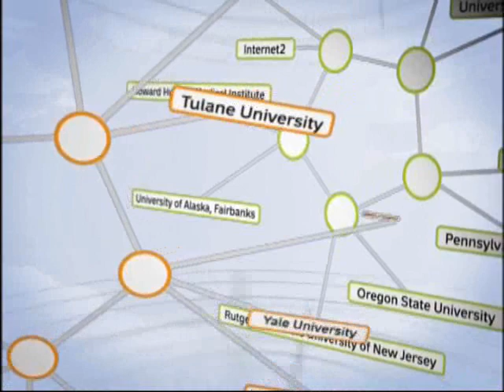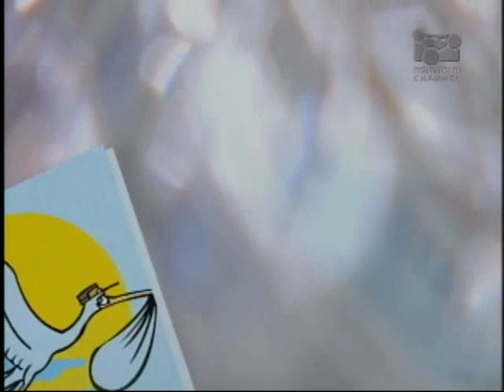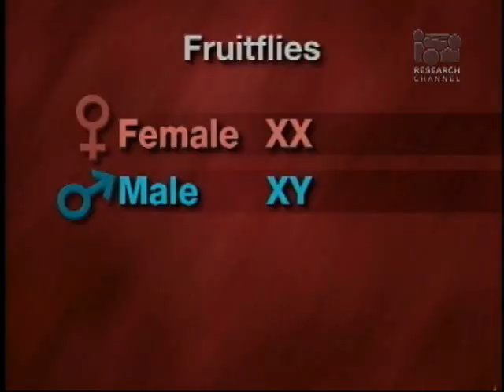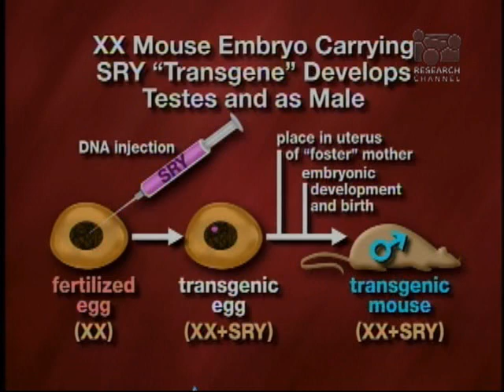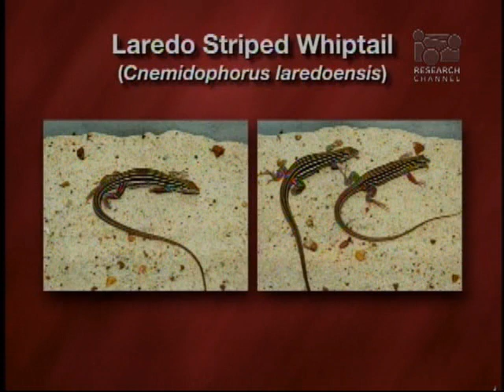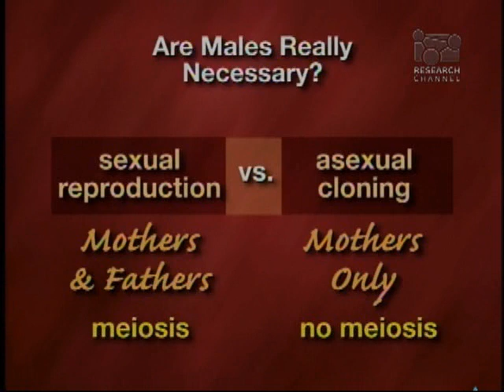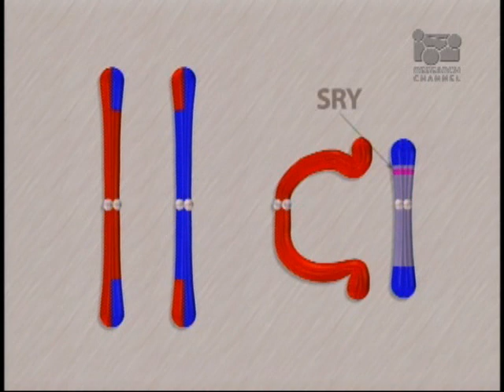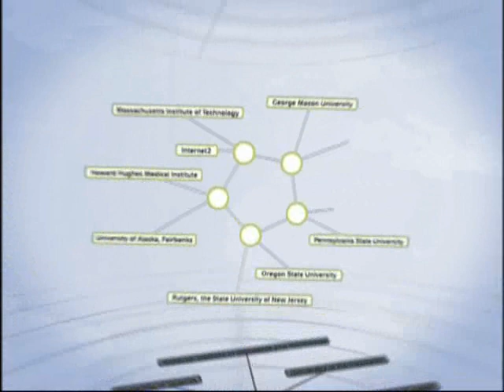Deciphering the Language of Sex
In this Howard Hughes Medical Institute program, Dr. David Page, professor of biology at the Massachusetts Institute of Technology, addresses the age-old question of why sex exists, and shows how sexual reproduction can have advantages over reproduction by cloning. Even from a purely biological perspective, gender is a complex subject. Dr. David Page reviews the biological basis for sex, emphasizing the role of the sex chromosomes—the X and the Y—in mammals.